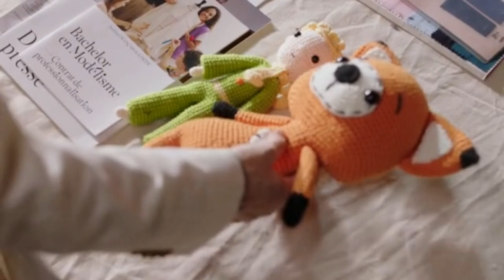Sunshine Of My Life New Chinese Drama In Hindi Dubbed 2021|Sunshine Of My Life Explain In Hindi ep-4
Sunshine Of My Life New Chinese Drama In Hindi Dubbed 2021|Sunshine Of My Life Explain In Hindi ep-3

Sunshine Of My Life New Chinese Drama In Hindi Dubbed 2021|Sunshine Of My Life Explain In Hindi ep-2

Sunshine Of My Life New Chinese Drama In Hindi Dubbed 2021|Sunshine Of My Life Explain In Hindi ep-1